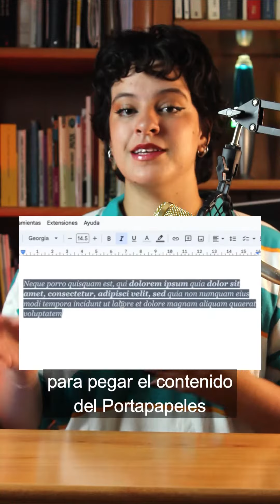Estos son 5 atajos de teclado para Mac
Los atajos de teclado pueden optimizar considerablemente tu flujo de trabajo. Por eso, te traemos 5 atajos de teclado para Mac.